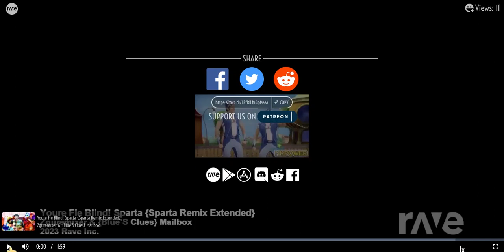You're Fie Blind! Sparta Extended Lazytown & Blue's Clues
2 Mashups That It So Cool!